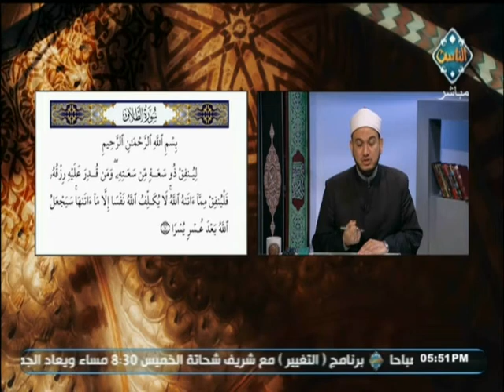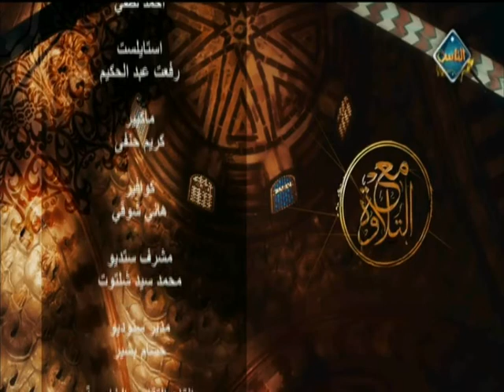مراجعة لأحكام التلاوة والتجويد في سورة الطلاق كاملة (حلقة كاملة) | مع التلاوة